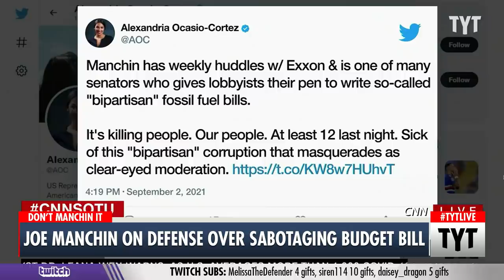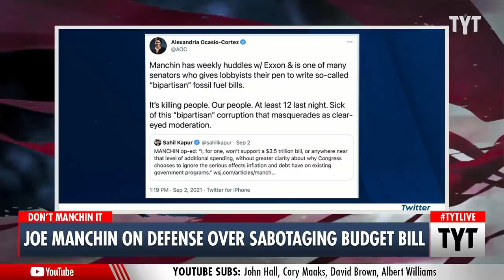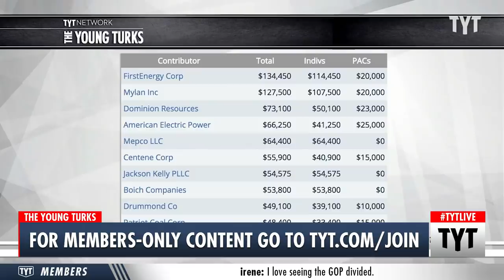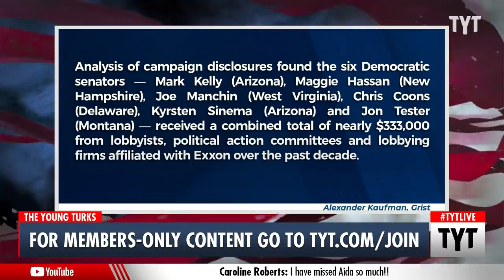Media FINALLY Calls Out Joe Manchin's Obstruction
Senator Joe Manchin was on the defensive this weekend in an interview with CNN's Dana Bash after being called out by progressives like Representatives Alexandria Ocasio-Cortez and Katie Porter. Ana Kasparian and Cenk Uygur discuss on The Young Turks.

"Senator Joe Manchin (D-WV) hit back at Alexandria Ocasio Cortez’s (D-NY) “totally false” claim that he’s a pawn for Exxon and other lobbyists when it comes to fossil fuels."

210913__TA01_Joe_Manchin_Defense_Sabotaging